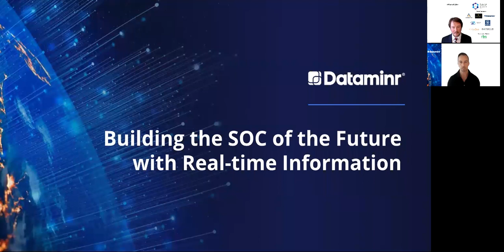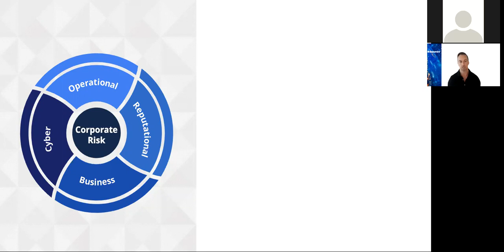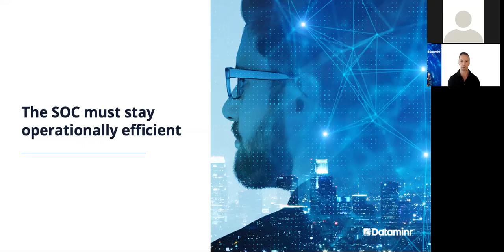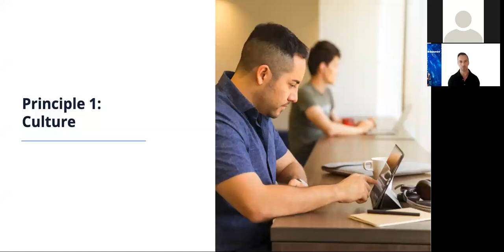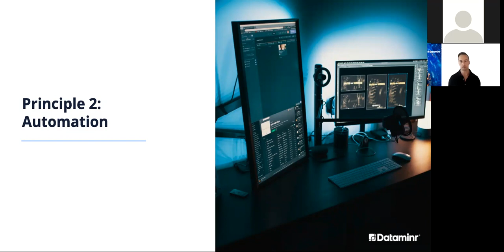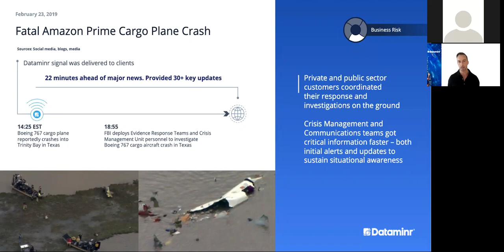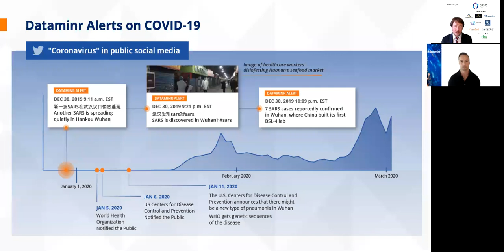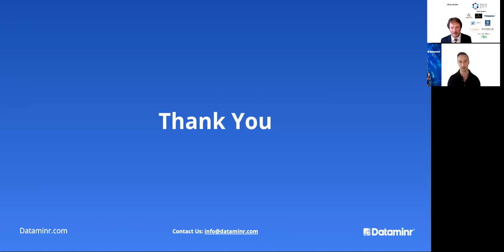How can we build the SOC of the future with real-time information?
A timely talk by Michael Affronti, SVP of Product at Dataminr during the fourth annual Physical Cyber Convergence Forum Phoenix 2020